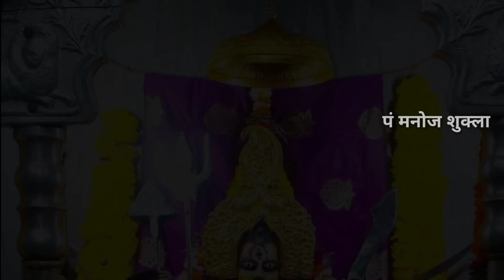।।श्री अर्गला स्तोत्रं पाठ।।पं मनोज शुक्ला, पं अमन शुक्ला